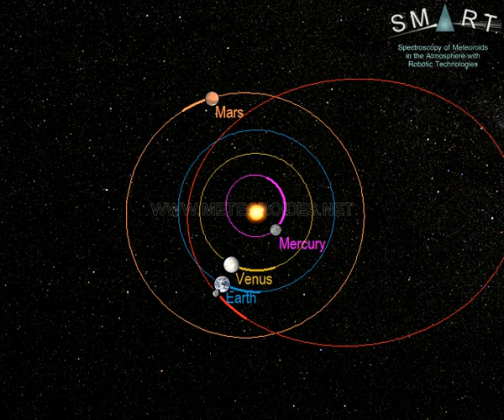Fireball over north of Spain (Jan. 30) // Bola de fuego sobre Castilla y León (30 de enero)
This stunning bolide was spotted over Spain on January 30, at 0:26 local time (equivalent to 23:26 universal time on January 29). It was as bright as the full Moon. The fireball was observed by casual eyewitnesses, who reported it on social networks.

The event was generated by a rock (a meteoroid) from an asteroid that hit the atmosphere at about 64,000 km/h. The fireball overflew the north of Spain. It began at an altitude of about 82 km over the north of the province of Zamora, moved south, and ended at a height of around 30 km over the same province.

This bright meteor was recorded in the framework of the SMART project, operated by the Southwestern Europe Meteor Network (SWEMN) from the meteor-observing stations located at El Guijo (Madrid), Calar Alto, La Sagra (Granada), Huelva, Sevilla, El Aljarafe, and La Hita (Toledo). The event has been analyzed by the principal investigator of the SMART project: Dr. Jose M. Madiedo, from the Institute of Astrophysics of Andalusia (IAA-CSIC).

La gran bola de fuego que se muestra en este vídeo fue grabada en la noche del 30 de enero, a las 0:26 (hora local peninsular española). Su brillo fue similar al de la Luna llena. Debido a su alta luminosidad, pudo ser vista desde la mayor parte de la Península.

El evento ha sido analizado por el investigador responsable del proyecto SMART, el astrofísico José María Madiedo del Instituto de Astrofísica de Andalucía IAA-CSIC. Según los resultados de este análisis, el fenómeno se produjo al entrar en la atmósfera terrestre una roca a una velocidad de unos 64 mil kilómetros por hora. La roca procedía de de un asteroide. Estas rocas que se cruzan con la órbita de la Tierra reciben el nombre de "meteoroides". El brusco rozamiento con la atmósfera a esta enorme velocidad hizo que la roca (el meteoroide) se volviese incandescente, generándose así una bola de fuego que se inició a una altitud de unos 82 km sobre el norte de la provincia de Zamora, casi en la vertical de la localidad de Santibáñez de Tera .Desde allí avanzó en dirección sur y se extinguió a una altitud de unos 30 km casi sobre la vertical de la localidad de Tábara (norte de Zamora). A lo largo de su trayectoria mostró varias explosiones que provocaron aumentos súbitos de su luminosidad y que se debieron a diversas rupturas bruscas de la roca.  La bola de fuego recorrió una distancia total en la atmósfera de unos 52 km. La roca quedó totalmente destruída a gran altura y ningún fragmento cayó al suelo.

Esta bola de fuego ha sido registrada por los detectores del proyecto SMART desde las estaciones de detección ubicadas en El Guijo (Madrid), Calar Alto, La Sagra (Granada), Huelva, Sevilla, El Aljarafe y La Hita (Toledo). SMART es un proyecto que desarrolla la Red de Bólidos y Meteoros del Suroeste de Europa (Red SWEMN). Se trata de una red de investigación coordinada desde el Instituto de Astrofísica de Andalucía (IAA-CSIC). La Red SWEMN tiene como objetivo monitorizar continuamente el cielo con el fin de registrar y estudiar el impacto contra la atmósfera terrestre de rocas procedentes de distintos objetos del Sistema Solar.